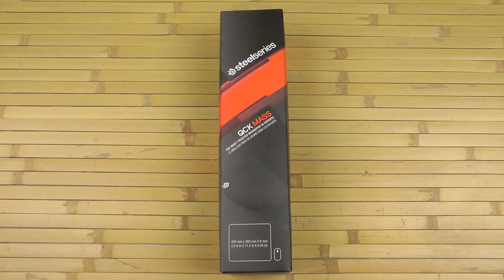Распаковка SteelSeries QcK Mass M Black